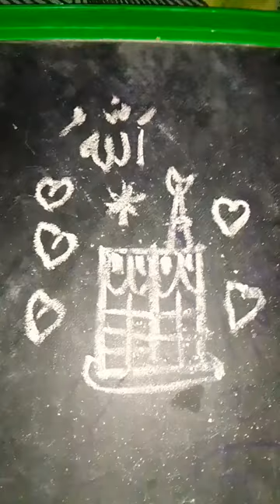Kaaba 🕋 Alhamdulilla my simple chalk sketch#shorts